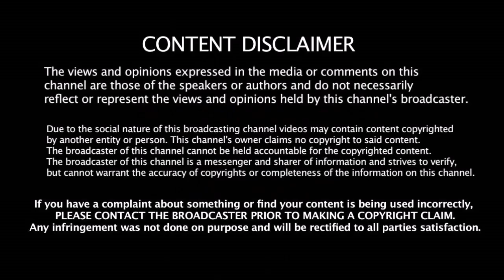என்னது இப்படி ஒரு மோசமான சாதனையா?? டெஸ்ட் கிரிக்கெட்டில் இனிமே இவர் ஓய்வு வாங்க வேண்டிதான்